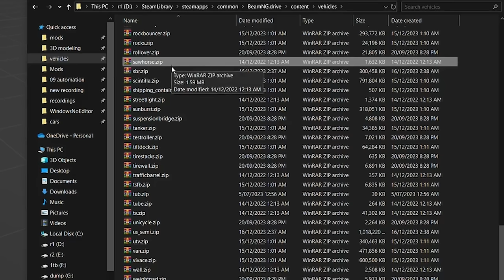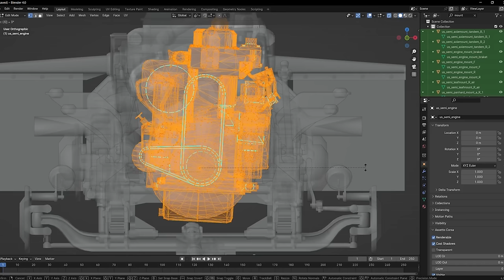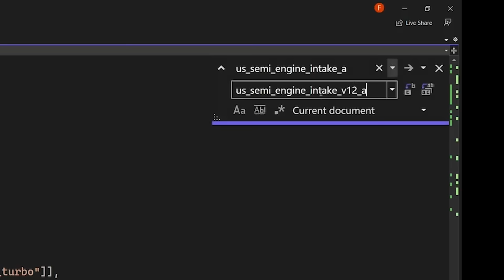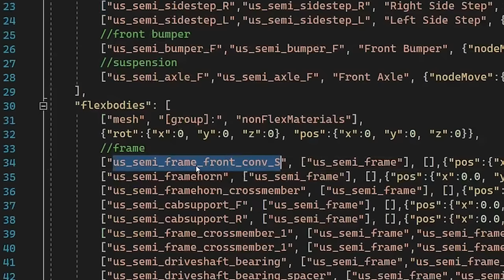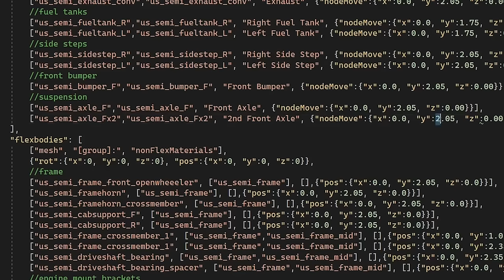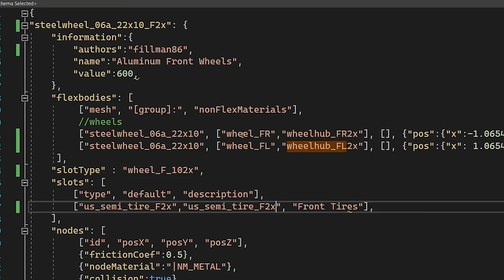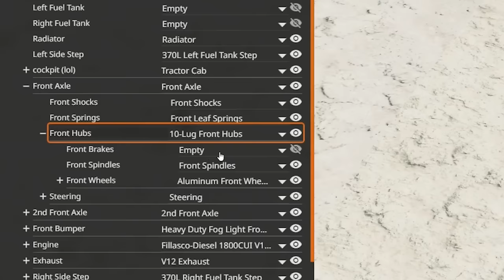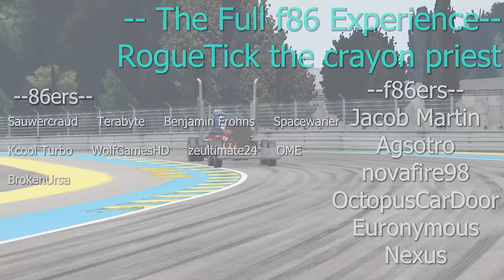I Re-made my Coolest V12 Mod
the new BeamNG update 0.31 came out and outmode-ed my t-series mods, so I thought I'd at least make this one

ever felt like you have too much money?

my rig-
RTX3080
5600x
32 gigs ram
ThermalTake Argent K6 Keyboard

edited by - geardrivencams (discord name)